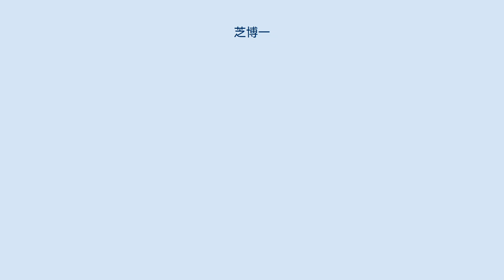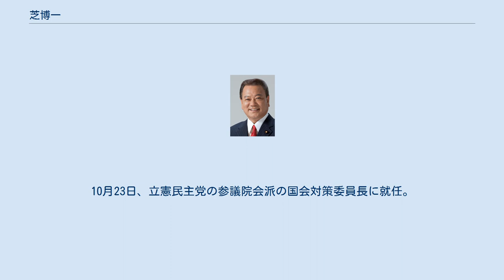芝博一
芝 博一（しば ひろかず、1950年4月21日 - ）は、日本の政治家。
立憲民主党所属の参議院議員（3期）、立憲民主党三重県連代表。
 内閣総理大臣補佐官（菅第2次改造内閣）、内閣官房副長官（野田第3次改造内閣）、参議院内閣委員長、参議院懲罰委員長、参議院行政監視委員長、民主党総務委員長、民進党幹事長代理、旧立憲民主党参議院国会対策委員長、社団法人鈴鹿青年会議所理事長（第18代）、三重県議会議員（3期）等を歴任。
 三重県名張市生まれ。
皇學館高等学校、皇學館大學文学部国文学科卒業。
大学卒業後はナショナル証券（現・SMBC日興証券）に勤務した。
その後、鈴鹿市の椿大神社に婿入りする形で神職として奉職。
1985年に鈴鹿青年会議所理事長に就任。
1990年より椿大神社椿会館館長を務める。
 1995年、三重県議会議員選挙に鈴鹿市選挙区から出馬し、初当選。
以後、三重県議を2004年まで3期9年務める。
県議時代は旧新進党の流れを汲む新政みえに所属し、幹事長も務めた。
 2004年、第20回参議院議員通常選挙に民主党公認で三重県選挙区から出馬し、当選。
2010年の第22回参議院議員通常選挙で再選。
2011年1月、菅第2次改造内閣で内閣総理大臣補佐官（政治主導による政策運営及び国会対策担当）に任命される。
同年9月、野田内閣の発足に伴い内閣総理大臣補佐官を退任し、参議院内閣委員長に就任した。
 2012年10月、長浜博行内閣官房副長官の入閣に伴い、野田第3次改造内閣で内閣官房副長官に任命された。
 2014年9月、参議院懲罰委員長に就任。
 2016年7月、第24回参議院議員通常選挙に民進党公認で日本共産党や社会民主党が支持する野党統一候補として出馬。
岡田克也代表が同選挙区で敗北した場合次期代表選への不出馬を表明する中自民党公認候補を破り3選した。
 2017年民進党代表選挙では菅直人や有田芳生らとともに枝野幸男の推薦人となった。
 2018年、民進党と希望の党が合併して新党を作る構想に反対し、民進党三重県連を地域政党『三重新政の会』に移行し自身が代表に就任した。
国政においては民進党と希望の党の合流新党である国民民主党への参加を拒んだ無所属議員らと共に院内会派『民友会』を設立し、立憲民主党との統一会派となった。
5月19日に三重新政の会会長を退任、7月28日には新政の会は『三重民主連合』に移行し、同党の顧問に就任した。
10月23日、立憲民主党の参議院会派の国会対策委員長に就任。
12月25日に立憲民主党に入党した。
 2021年11月、翌年7月の第26回参議院議員通常選挙に立候補せず政界を引退する意向を示した。